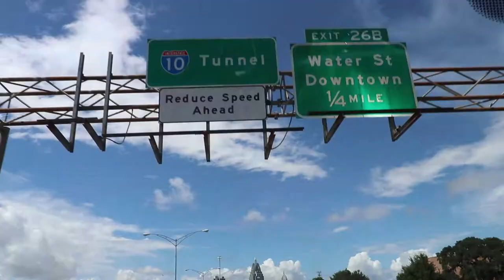Family Vacation in Destin Florida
Our first day of vacation was a travel day. We made it to Destin, Florida safely.  Now the fun begins!